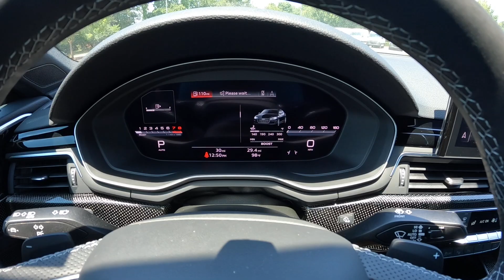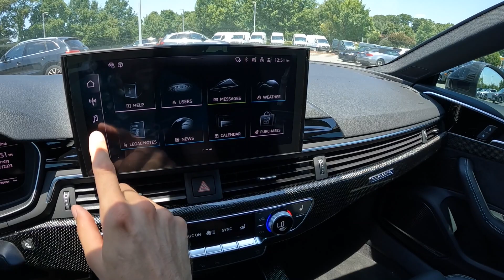2024 Audi S5 Sportback Prestige S-Line: POV Walkaround and Test Drive ASMR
👋 Check out this fully loaded 2024 Audi S5 Sportback! This Prestige S5 has a $75,000 MSRP with every option! Certainly a nice spec with loads of carbon fiber! We get the S performance package and more on this S5 sportback. The styling with the Black Optic package gives the S5 a blacked out look and nice wheels and the carbon package adds the carbon mirror caps with rear spoiler. Overall the S5 sportback has great proportions and really does look like a cool car. The Glacier white paint looks very nice contrasting the black and I love the red color on the calipers. The 3 liter V6 turbo engine makes 349 hp and 369 torque. With the 8 speed tranmission and Quattro AWD this 3,900 pound sedan can do 0-60 in the mid 4 second range. The S5 really is a quick car! The exhaust sounds really good for the 2024 Audi S5 and it was a blast to drive! Dynamic mode stiffened up the suspension and steering feel and really made the car tighten up for a more engaged driving feel. But in comfort mode the S5 completely relaxes to offer a luxurious ride. I like the practicality of the S5 sportback. Rear seats can fit adults well, and the trunk space is huge! The sportback is really a hatch back and when you fold the back seats down you have ample amounts of space. Overall the 2024 Audi S5 sportback is a great option. I wouldn't spec the Prestige package since that costs $8,000. But I think a nice Premium Plus for mid $60k range would be a fantastic daily driver!

Our Equipment:
- 64GB SD Card
2024 Audi S5 Sportback Prestige S-Line: Start Up, Exhaust, Walkaround, Test Drive and Review
2024 Audi S5 Sportback Prestige S-Line: POV Walkaround and Test Drive ASMR